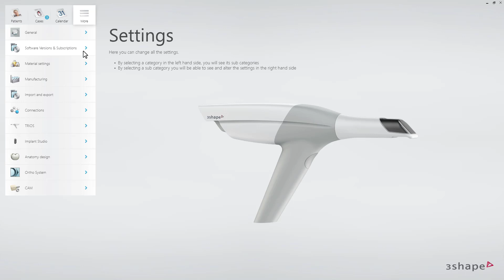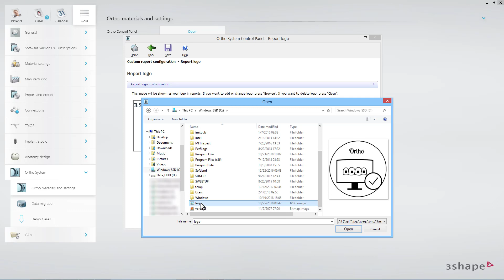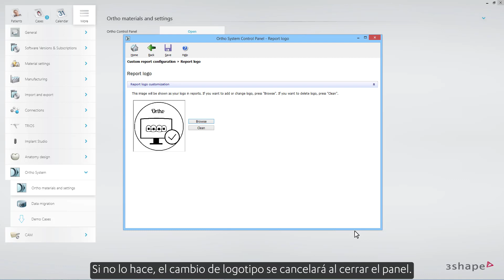3Shape Clear Aligner Studio - Cómo utilizar y configurar los informes de análisis de ortodoncia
En este vídeo aprenderá a usar y configurar Informes de análisis en Orthodontic Planner. Además, aprenderá a personalizar su logotipo en los informes.